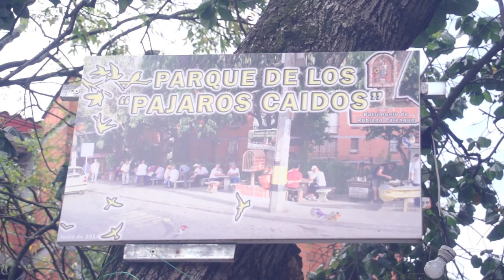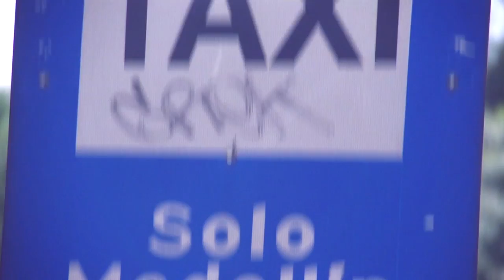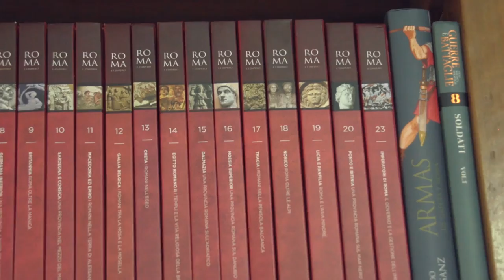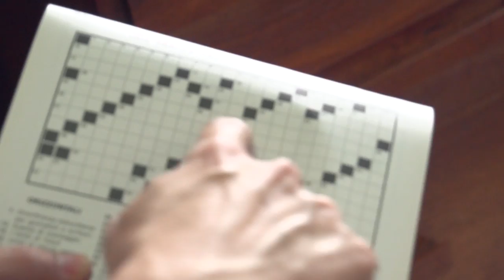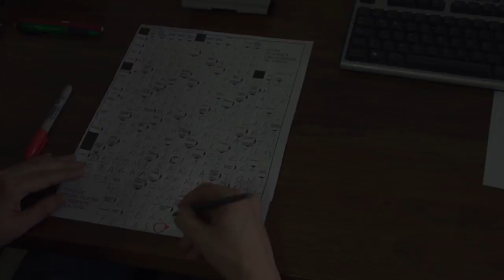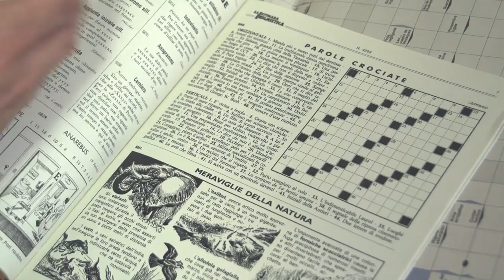Crucigramista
Entérese de como se hacen los crucigramas con todo un especialista en la materia, su nombre es Marco Peroni y lleva haciendo 25 años de su vida crucrigramas.